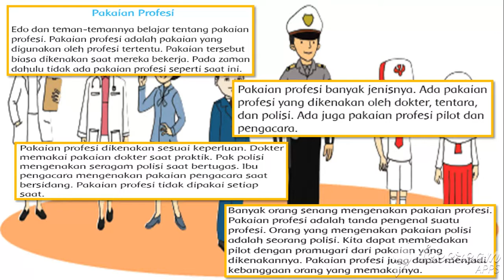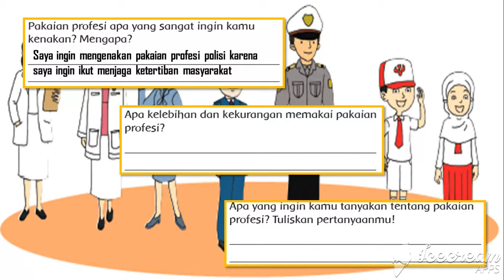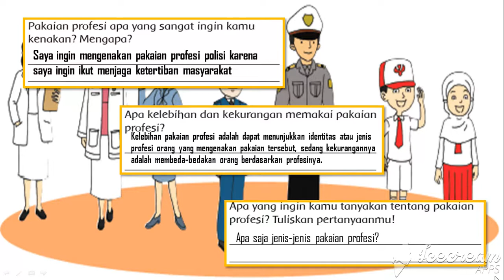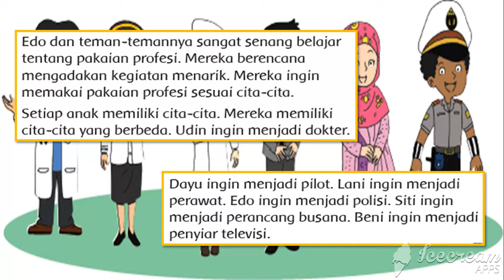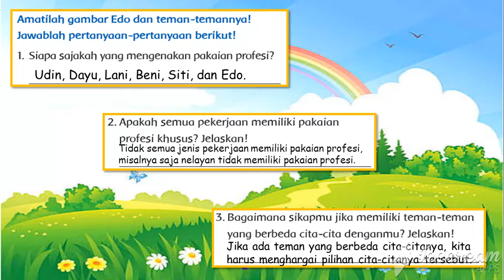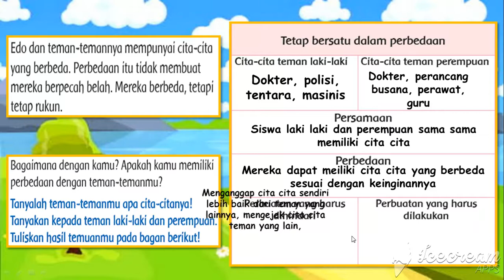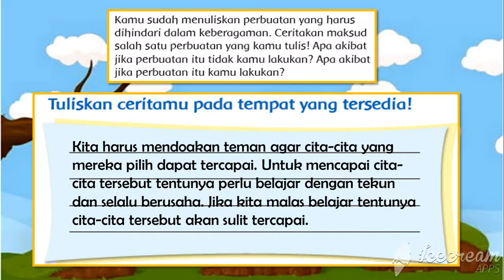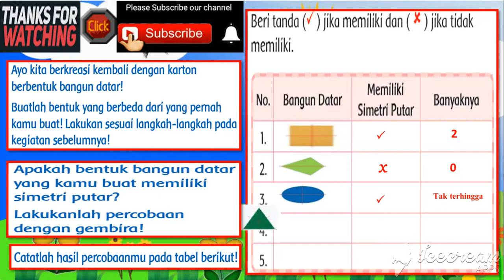TEMATIK KELAS 3 SD TEMA 7 SUBTEMA 2 PEMBELAJARAN 6 # PERKEMBANGAN TEKNOLOGI #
VIDEO PEMBELAJARAN TEMATIK KELAS 3 SD KURIKULUM 2013 REVISI 2018

SUBTEMA 2  PEMBELAJARAN KE 6  # Perkembangan teknologii #
Kelas 3 Tematik : Tema 7 Perkembangan teknologi Subtema 2 Pembelajaran 6
Kelas 3 Tematik : Tema 7 Subtema 2 PEMBELAJARAN 6 # Perkembangan teknologii #

Pelajaran kelas 3 Sekolah Dasar Kurikulum 2013 Revisi 2018 " PERKEMBANGAN TEKNOLOGI "

Semoga bermanfaat untuk belajar anak didik kami kelas 3 sd semua.

Pendukung Pembelajaran ini :
c) Editing : VideoPad Video Editor

Tematik Kelas 3, Tema 6 subtema 1 Pembelajran 1
Tematik Kelas 3, Tema 6 subtema 1 Pembelajran 2
Tematik Kelas 3, Tema 6 subtema 1 Pembelajran 3
Tematik Kelas 3, Tema 6 subtema 1 Pembelajran 4
Tematik Kelas 3, Tema 6 subtema 1 Pembelajran 5
Tematik Kelas 3, Tema 6 subtema 1 Pembelajran 6

Tematik Kelas 3, Tema 6 subtema 2 Pembelajran 1
Tematik Kelas 3, Tema 6 subtema 2 Pembelajran 2
Tematik Kelas 3, Tema 6 subtema 2 Pembelajran 3
Tematik Kelas 3, Tema 6 subtema 2 Pembelajran 4
Tematik Kelas 3, Tema 6 subtema 2 Pembelajran 5
Tematik Kelas 3, Tema 6 subtema 2 Pembelajran 6

Tematik Kelas 3, Tema 6 subtema 3 Pembelajran 1
Tematik Kelas 3, Tema 6 subtema 3 Pembelajran 2
Tematik Kelas 3, Tema 6 subtema 3 Pembelajran 3
Tematik Kelas 3, Tema 6 subtema 3 Pembelajran 4
Tematik Kelas 3, Tema 6 subtema 3 Pembelajran 5
Tematik Kelas 3, Tema 6 subtema 3 Pembelajran 6

Tematik Kelas 3, Tema 6 subtema 4 Pembelajran 1
Tematik Kelas 3, Tema 6 subtema 4 Pembelajran 2
Tematik Kelas 3, Tema 6 subtema 4 Pembelajran 3
Tematik Kelas 3, Tema 6 subtema 4 Pembelajran 4
Tematik Kelas 3, Tema 6 subtema 4 Pembelajran 5
Tematik Kelas 3, Tema 6 subtema 4 Pembelajran 6

Tematik Kelas 3, Tema 7 subtema 1 Pembelajran 1
Tematik Kelas 3, Tema 7 subtema 1 Pembelajran 2
Tematik Kelas 3, Tema 7 subtema 1 Pembelajran 3
Tematik Kelas 3, Tema 7 subtema 1 Pembelajran 4
Tematik Kelas 3, Tema 7 subtema 1 Pembelajran 5
Tematik Kelas 3, Tema 7 subtema 1 Pembelajran 6
Tematik Kelas 3, Tema 7 subtema 2 Pembelajran 1
Tematik Kelas 3, Tema 7 subtema 2 Pembelajran 2
Tematik Kelas 3, Tema 7 subtema 2 Pembelajran 3
Tematik Kelas 3, Tema 7 subtema 2 Pembelajran 4
Tematik Kelas 3, Tema 7 subtema 2 Pembelajran 5
Tematik Kelas 3, Tema 7 subtema 2 Pembelajran 6
Tematik Kelas 3, Tema 7 subtema 3 Pembelajran 1
Tematik Kelas 3, Tema 7 subtema 3 Pembelajran 2
Tematik Kelas 3, Tema 7 subtema 3 Pembelajran 3
Tematik Kelas 3, Tema 7 subtema 3 Pembelajran 4
Tematik Kelas 3, Tema 7 subtema 3 Pembelajran 5
Tematik Kelas 3, Tema 7 subtema 3 Pembelajran 6

Tematik Kelas 3, Tema 7 subtema 4 Pembelajran 1
Tematik Kelas 3, Tema 7 subtema 4 Pembelajran 2
Tematik Kelas 3, Tema 7 subtema 4 Pembelajran 3
Tematik Kelas 3, Tema 7 subtema 4 Pembelajran 4
Tematik Kelas 3, Tema 7 subtema 4 Pembelajran 5
Tematik Kelas 3, Tema 7 subtema 4 Pembelajran 6

Tematik Kelas 3, Tema 1 (Makhluk  Hidup)
 Tematik Kelas 3, Tema 2 (Menyayangi Tumbuhan dan Hewan)
Tematik Kelas 3, Tema 3 (Benda di Sekitarku)
Tematik Kelas 3, Tema 4 (Kewajiban dan Hakku)
Tematik Kelas 3, Tema 5 (Cuaca)
Tematik Kelas 3, Tema 6 (Energi dan Perubahannya)
Tematik Kelas 3, Tema 7 (Pengembangan Teknologi)
 Tematik Kelas 3, Tema 8 (Praja Muda Karana)
tema 7 subtema 1 pembelajaran 1 kelas 3
tema 7 subtema 1 pembelajaran 2 kelas 3
tema 7 subtema 1 pembelajaran 3 kelas 3
tema 7 subtema 1 pembelajaran 4 kelas 3
tema 7 subtema 1 pembelajaran 5 kelas 3
tema 7 subtema 1 pembelajaran 6 kelas 3

tema 5 subtema 1 pembelajaran 1 kelas 3
tema 5 subtema 1 pembelajaran 2 kelas 3
tema 5 subtema 1 pembelajaran 3 kelas 3
tema 5 subtema 1 pembelajaran 4 kelas 3

tema 4 subtema 1 pembelajaran 1 kelas 3
tema 4 subtema 1 pembelajaran 2 kelas 3
tema 4 subtema 1 pembelajaran 3 kelas 3
tema 4 subtema 1 pembelajaran 4 kelas 3

tema 4 subtema 2 pembelajaran 1 kelas 3
tema 4 subtema 2 pembelajaran 2 kelas 3
tema 4 subtema 2 pembelajaran 3 kelas 3
tema 4 subtema 2 pembelajaran 4 kelas 3